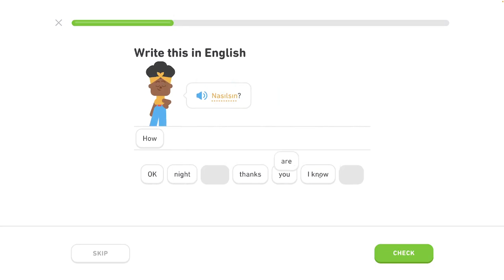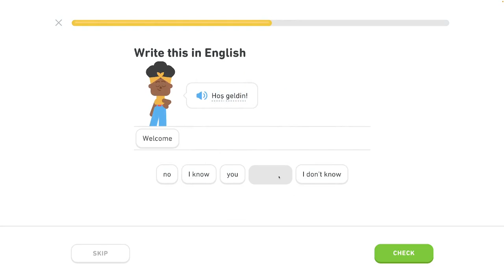🐫 1 - Základné frázy 5/6 - Turecky s Yetim II